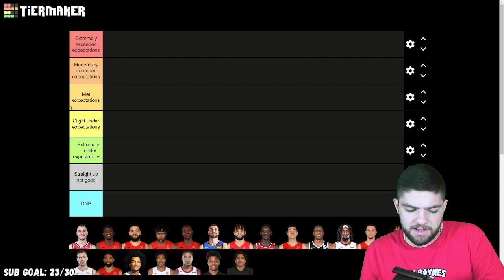Ranking EVERY Toronto Raptors Player's Preseason Performance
In today's video, we rank every Toronto Raptor based on their preseason and what their expectations were.